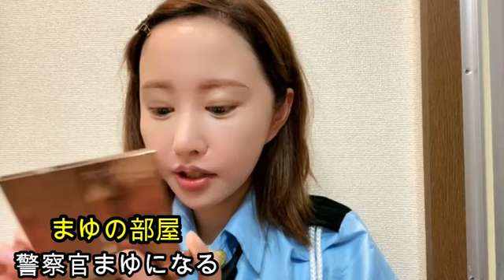【伝説のまゆポリス】まゆ!!まゆポリスが登場する!!